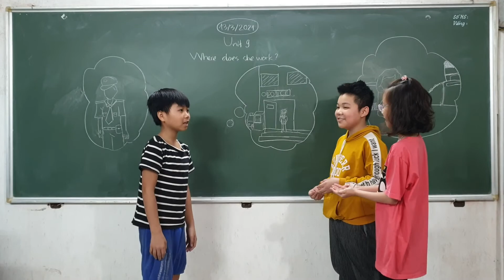MR. TÙNG YOUTUBE - FAMILY AND FRIENDS 2 - UNIT 9: WHERE DOES SHE WORK? (13/3/2021)(2)